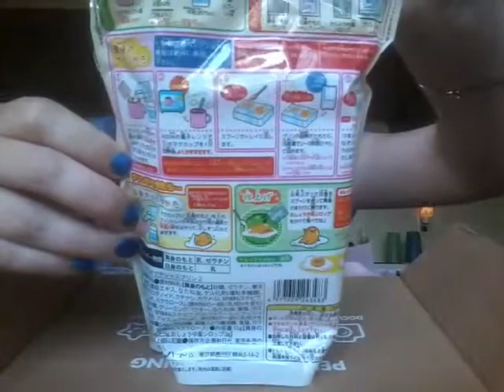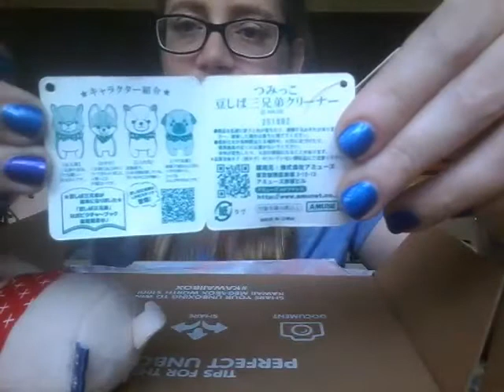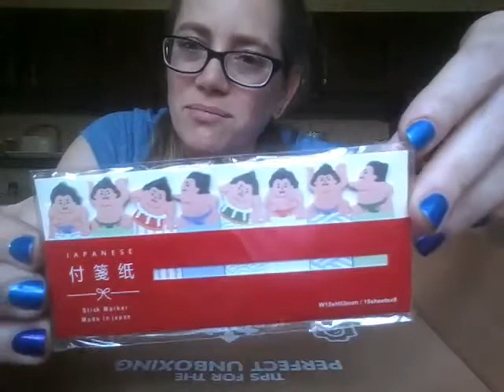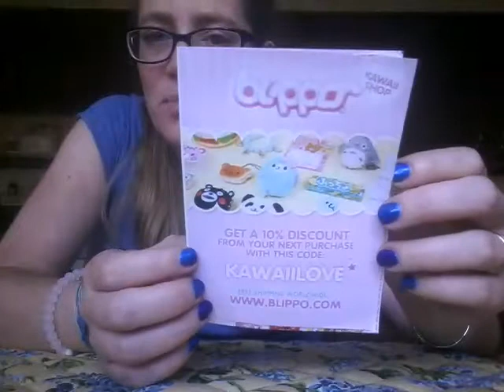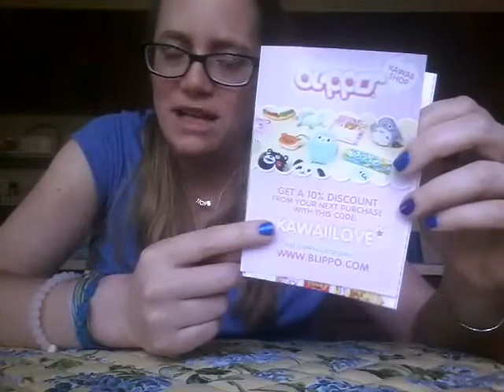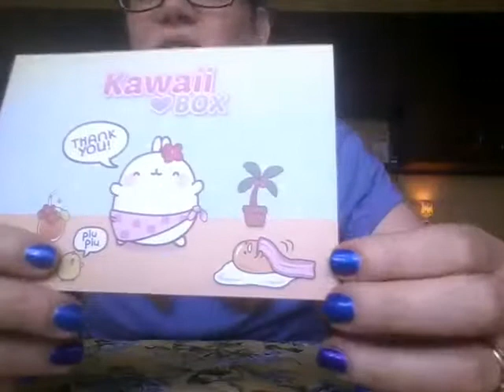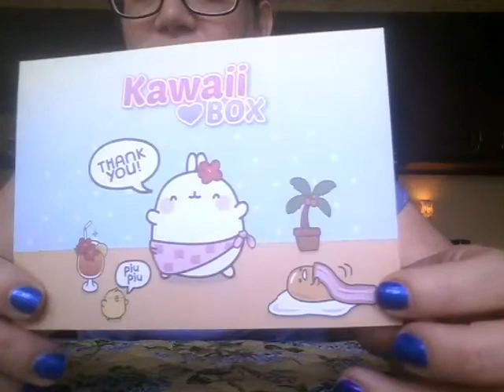Kawaii Box Unboxing - June 2017